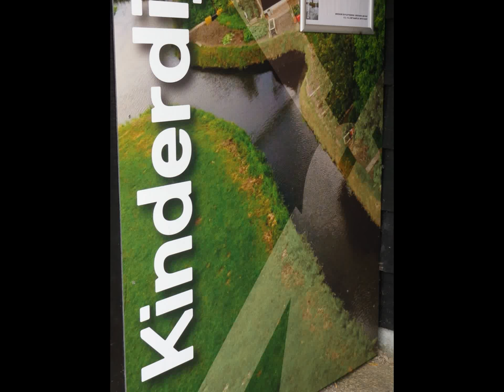KINDERDIJK - ONE OF THE NICE PLACES TO VISIT IN THE NETHELANDS WITH 19 WINDMILLS